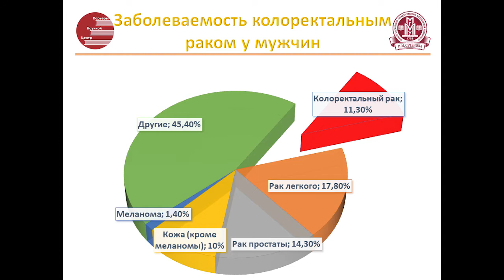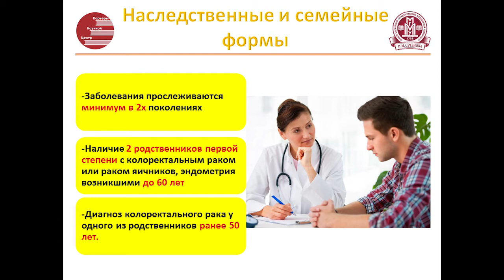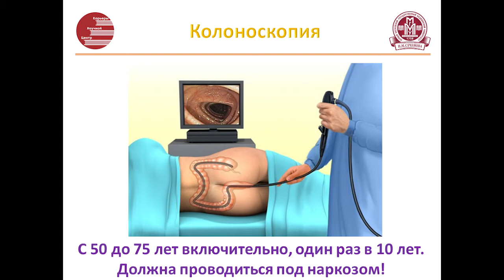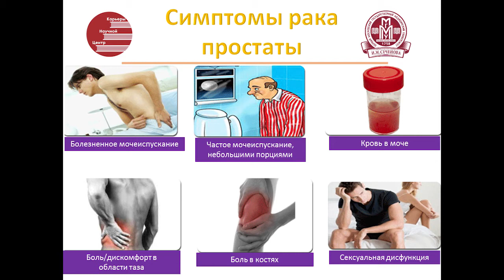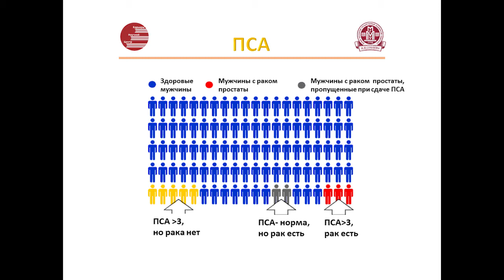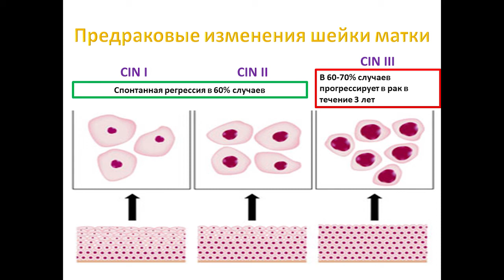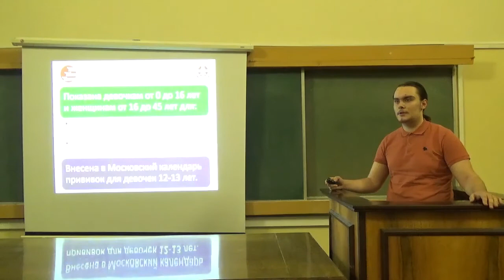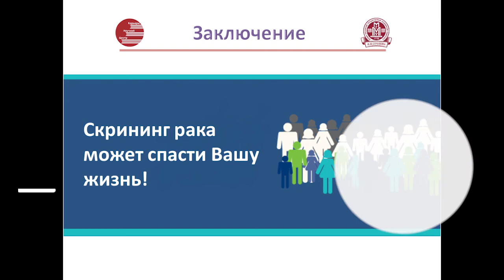Скрининг и ранняя диагностика рака – Данила Скрипаленко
Скрининг и ранняя диагностика наиболее часто встречающихся форм рака у мужчин и женщин: рака простаты, шейки матки и толстой кишки. В докладе Данилы подробно рассматривались симптомы, современные методы скрининга, а также влияние питания на риск возникновения вышеперечисленных злокачественных новообразований.